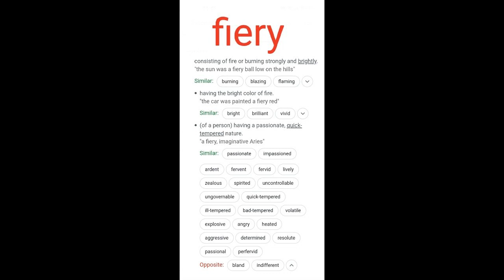GRE VOCABULARY - fiery#grevocab